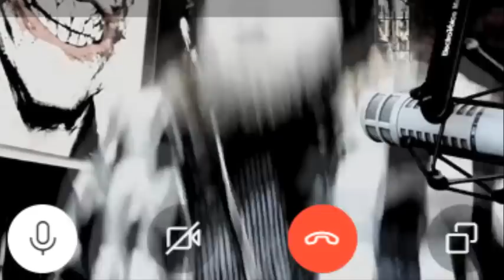The Amazing Atheist, Interview by Doomkid - The future of DFF, History of DP and Other Topics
The Amazing Atheist very kindly agreed to do a 30 minute interview. I managed to scam him for a whopping 80 minutes. We talked about DFF, DP, the history of TJ and PaulsEgo and a whole bunch of other shit. Enjoy.

TAGS DEEP FAT FRIED TJ Kirk Scotty PaulsEgo
Abandon Hope Drunken Peasants History
Hey Scotty Jesus Man Highdeology
Cinema for Cynics Senor Tomat